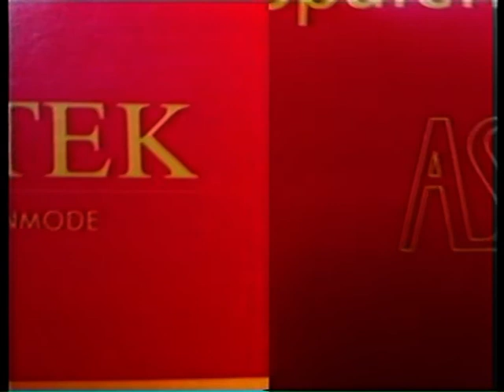Boxeo 2 - Boxen auf dem Floss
Zweite Boxclub-Basel.ch Boxeo Veranstaltung. Showkämpfe am Schweizer Nationalfeiertag (1. August) auf dem Kulturfloss mitten im Rhein. Nach einem Einführungskurs ins Salsa folgten diverse Sparringskämpfe befreundeter Boxclubs, darunter unsere erste Jugend-Boxerin Franziska Baumann. Atemberaubende Athmosphäre, v.a. beim Eindunkeln! Live-Ringkommentation im Radio-X.
U.a. mit Flo, Drazen, Fränzi, Beni und Angelo Gallina (Initiator der Boxeo Event-Reihe).
Cut by Christian Jamin